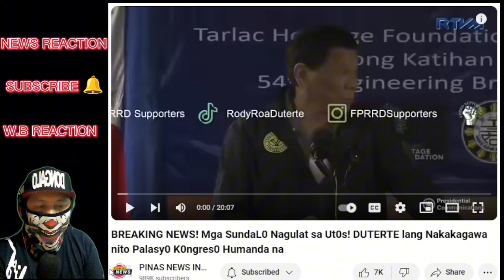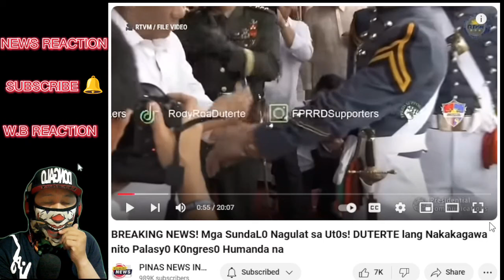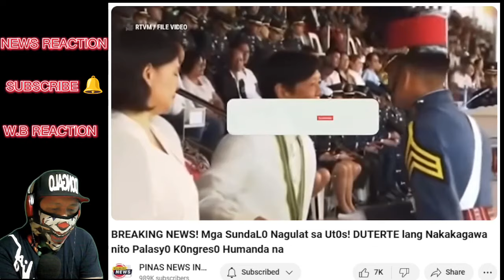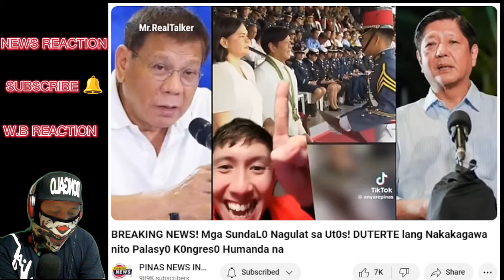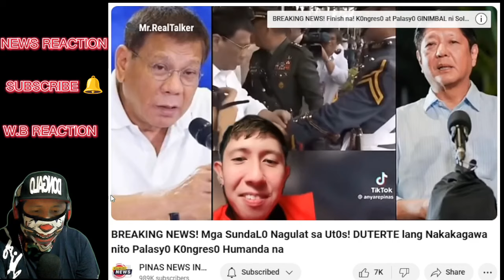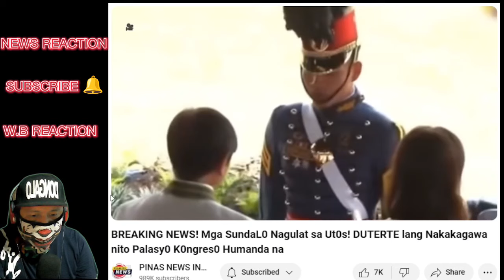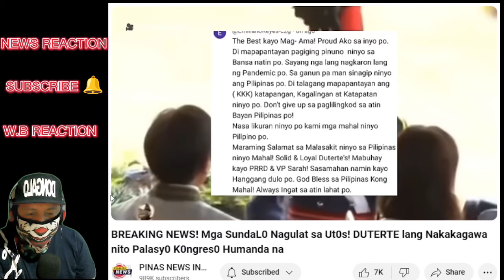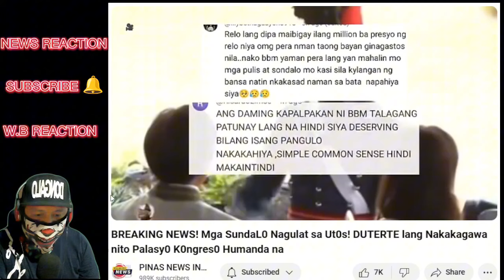BREAKING NEWS! Mga SundaL0 Nagulat sa Ut0s! DUTERTE lang Nakakagawa nito Palasy0 K0ngres0 Humanda na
PINAS NEWS
REACTION NEWS VIDEO WATCH THE LATEST NEWS TODAY! PINAS NEWS is about selected video clips of latest news, speeches and interviews of President Ferdinand BongBong Marcos Jr and Vice President Inday Sara Duterte Carpio , and a news vlog magazine where you can find latest news and crucial updates happening in the Philippines WE ADDED OUR UNIQUE VALUE ON EVERY VIDEOS WE MADE , INCLUDING THIS ONE THROUGH OUR OWN COMMENTARY AND VISUAL PRESENCE. We do our responsibility to share what's happening in the Philippines

BONGBONG MARCOS
BBM-SARA
UNITEAM
MAYOR SARA DUTERTE
PRESIDENT MARCOS
PRES MARCOS
VPSARA
PBBM
SEN RAFFY TULFO
RAFFY TULFO
SEN TULFO
SEN RAFFY
IDOL RAFFY
MIKE ABE OPENIONS
PRES DUTERTE
MANNY PACQUIAO
UP DILIMAN
NEWS FILES
AMERIKA
JOE BIDEN
MARCOS GOLD
CONG MARCOLETA
MARCOLETA